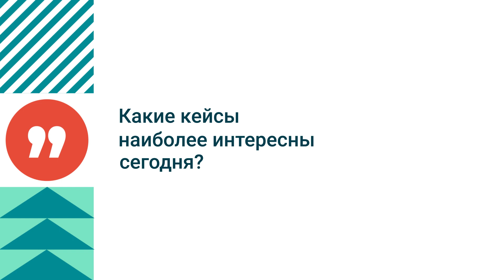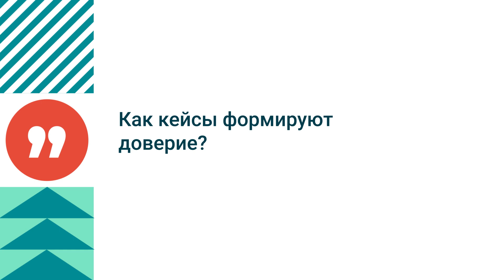SIBUR EdLab #11: Игорь Климов о Кейс-методе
Игорь Климов, председатель совета директоров ПАО «Нижнекамскнефтехим», в новом выпуске SIBUR EdLab рассказывает о кейс-методе: как использовать случаи из практики для развития и обучения команды, как оценивать руководителей при помощи кейс-метода, как внедрить этот метод в компании и многое другое.

0:14 Главное о кейс-методе
3:08 Как научиться работать с кейсами в компании
6:31 Какие кейсы наиболее интересны сегодня
09:51 Как кейсы формируют доверие